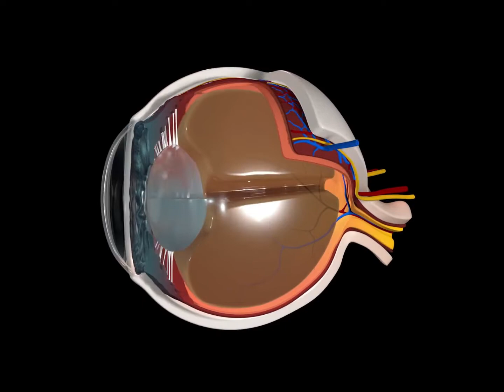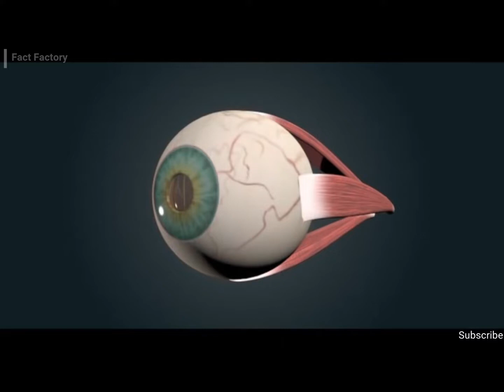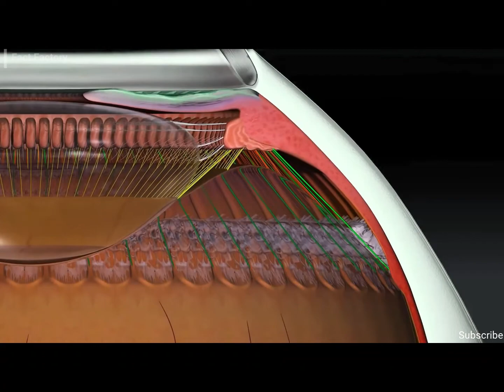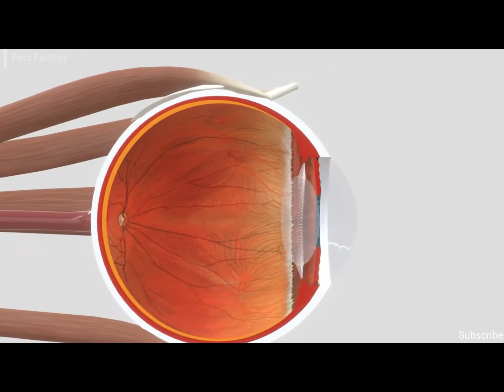Details & Facts about human eye!! All you need to know. |Fact factory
Interesting Facts about human eye. Details about how our eyes are made.
Extraordinary organ with miraculous design and powe.